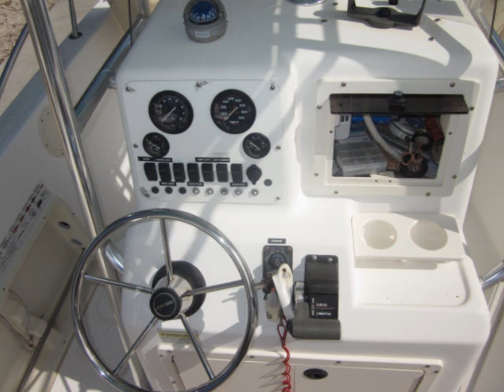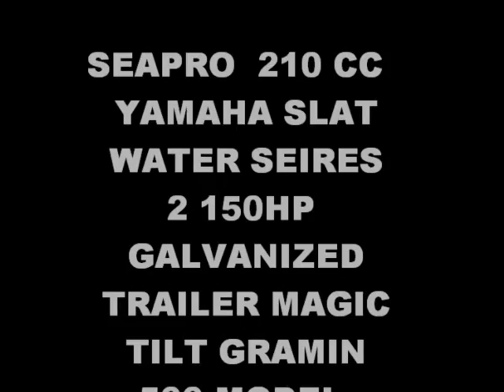2000 seapro cc boat